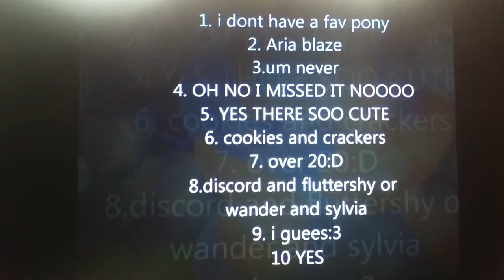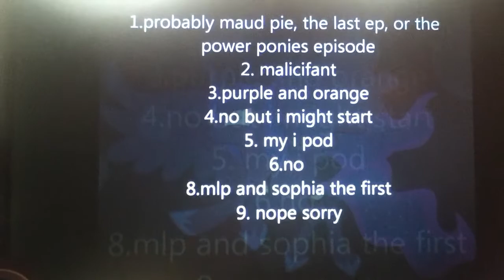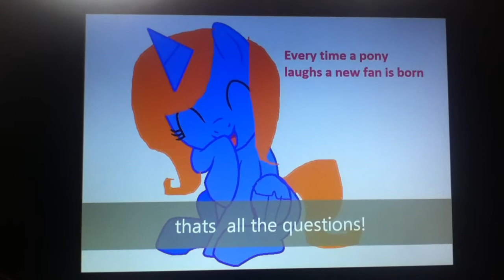Q and A answers!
:D
school just started!